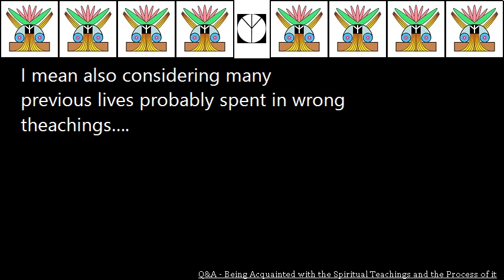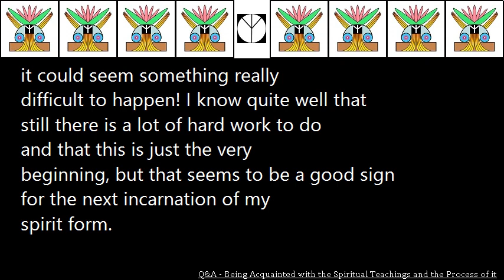Q&A Being Acquainted with the Spiritual Teachings and the Process of it